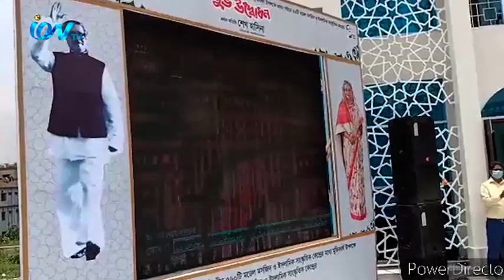সাভারসহ সারাদেশের ৫০টি মডেল মসজিদ উদ্বোধন করেছেন, প্রধানমন্ত্রী শেখ হাসিনা